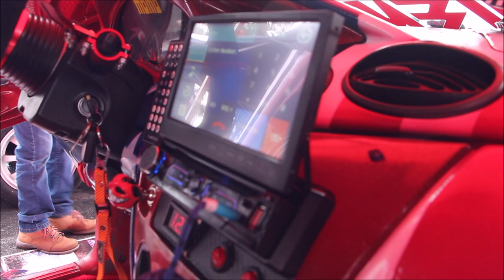Ford Focus con equipo Audiopipe: ¡Presente en Finales Nacionales Quality!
Desde el Municipio de Acatlán, Hidalgo, este Ford Focus exhibió buen nivel de Tuneo.